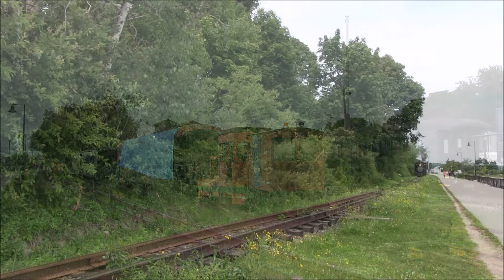[HD] Bridgton & Saco River 7 at Maine Narrow Gauge Museum - 8/11/2018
I update my Flickr whenever new pictures are taken

Comments? Questions?